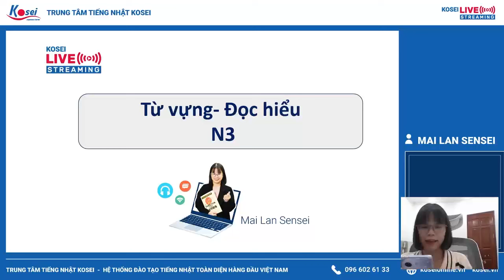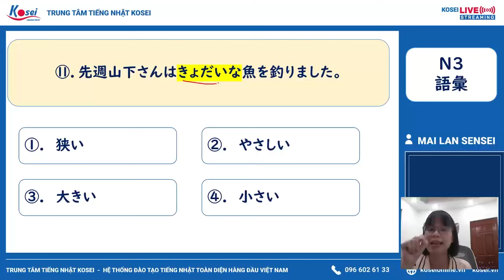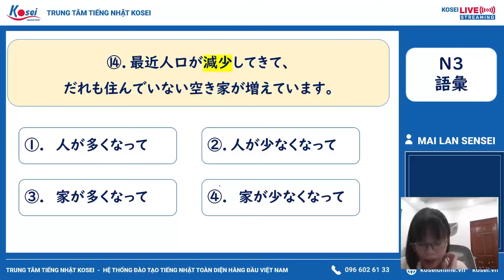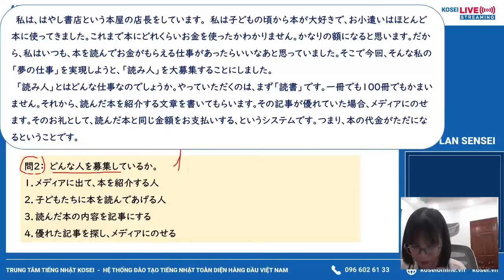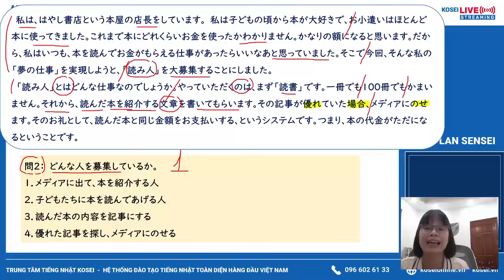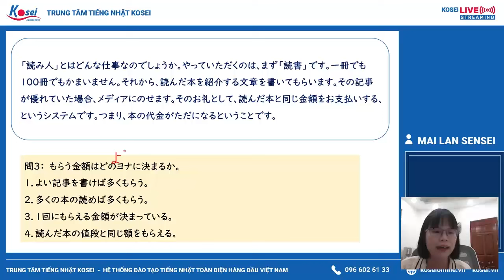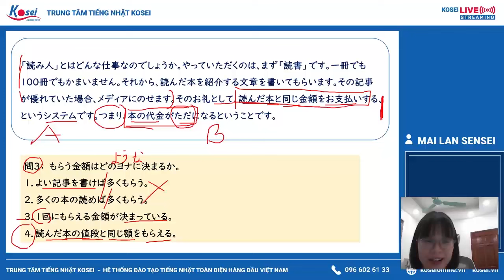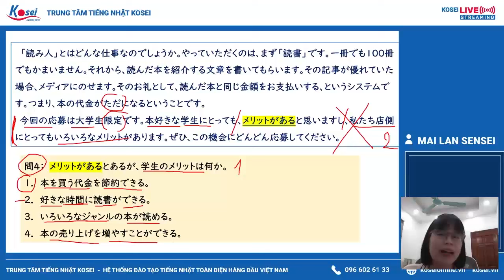Livestream luyện đề N3 - Đề 5 (Phần Từ vựng + Đọc hiểu N3) - Trung tâm tiếng Nhật Kosei